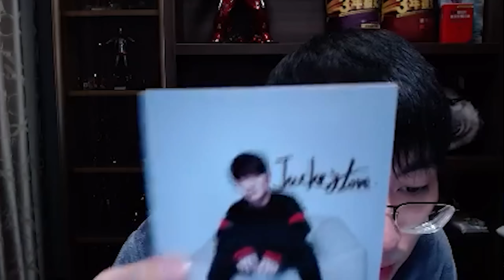【猴哥】猴哥太強！被誤認是職業選手！猴哥一人就把對面打到投降！隊友知道上路是超級大腿，全場緊跟著猴哥！(vs 克雷德 Kled) - S10 Camille Top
英雄聯盟斗魚主播 孫悟空 兰林汉 房間號：475252
新浪微博：孙悟空kingking
淘宝店：斗鱼猴哥杂货铺（有冒充的，大家要小心哦）

00:00 圓規人大戰小笨狗主人
11:18 猴哥炫耀_jkl簽名照